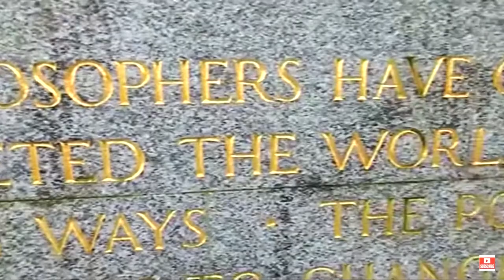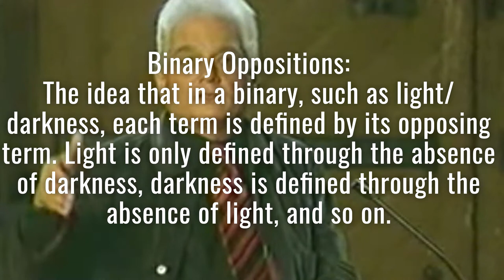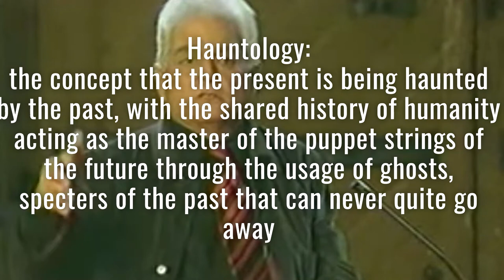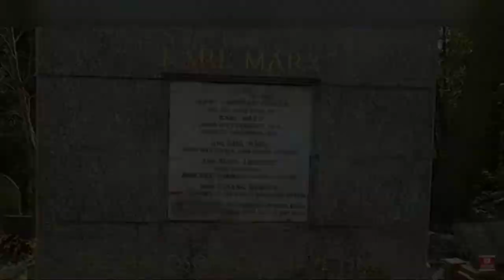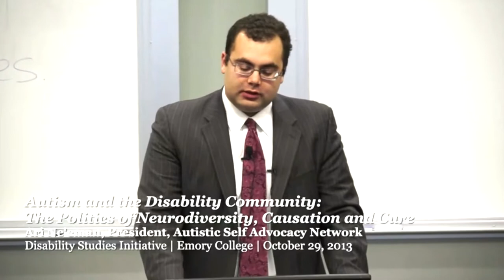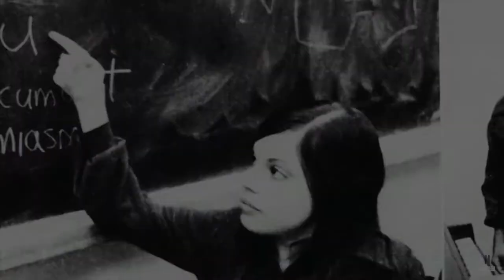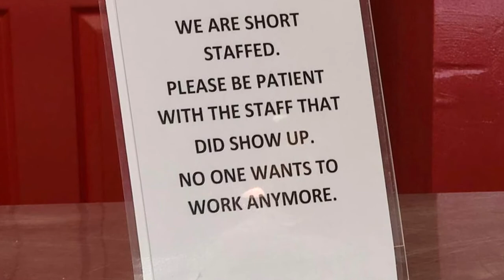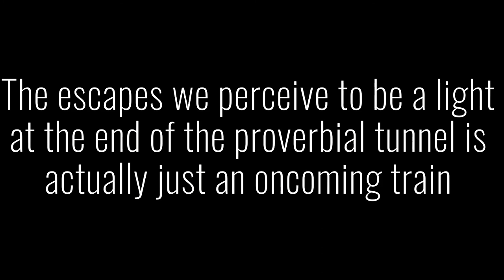Crip Hauntology: Marx, Derrida, and the Specter of Disability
Well... this is by far the longest amount of time I've ever invested into a video-- I think 2 months have passed since my last video, but it still feels like its been much longer than that. A hellish summer semester later, and I was finally able to complete this video after multiple setbacks. This is something a bit new for me in terms of engaging with Derrida, so I hope you enjoy the project of this video.

And what is the project of this video? Well... it's my first attempt at trying to draw out what ableism does to the able-bodied individual, and how the systemic and institutional control of people with disabilities actually additionally acts as an ideological control of the able-bodied individual. We see this happen through what I'm terming "crip hauntology", or the constitutive framing of the disabled subject and aspects of disability as specters or ghosts (I'm using abstract language here, but it should make more sense within the video). Here, disability is related to the state of being unproductive-- not in an ableist sense of "people with disabilities just stay inside!", because fuck that line of thinking, but moreso in the sense that there's a natural tension between people with disabilities and the capitalist mode of production, and that people with disabilities often stand in opposition to the motivation of capital to make people's work life thir entire life. Thus, we see ideology's reaction to this tension and contradiction from the person with disabilities to the logic of capital--- to construct the person with disabilities as a ghost, as what Derrida calls a "hauntology", and by constituting the person with disabilities as a ghost that occupies the liminal space in between being and non-being, productivity and a portrayed "idleness", ideology turns the person with disabilities from a subject into an object of fear by which the able-bodied worker rejects through a total immersion in work and being a productive, obedient worker for the benefit of capital, which of course works directly into the hands of our American economic system.

Anyways, this is turning into a bit of an impromptu essay in the description, which wasn't my intention, but I think I illustrated an outline of what I wanted to get across in this video, and I hope you get something valuable out of the project I created here. From what I saw, there was very little work done on this subject, so hopefully this can engage in new ways of thinking... or it can just wither away in the ether of Youtube video essays, either one is fine.

Anyways, as always, love and solidarity, and enjoy the video,
First as Tragedy

(Also, I very lightly touch on it, but if you want a deeper video on Hauntology from a Mark Fisher critique of culture and art, Epoch Philosophy did an awesome video on Fisher and Hauntology which you can find